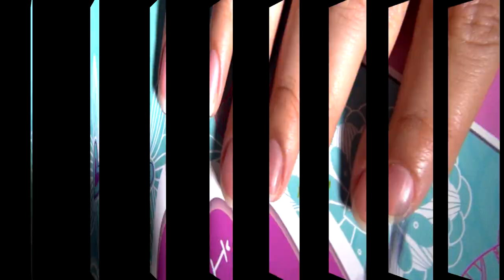Decoraciones de Uñas Flor Hibiscus - Yana - Nail Art